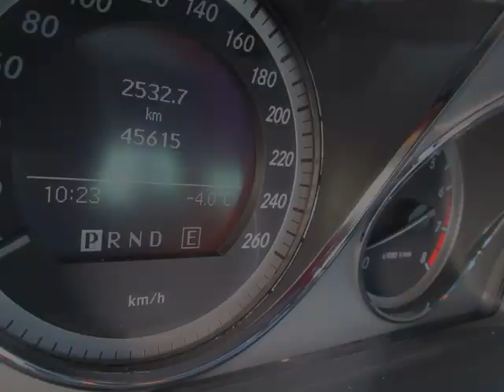Mercedes-Benz Newmarket - 2011 Mercedes-Benz C300 Sedan